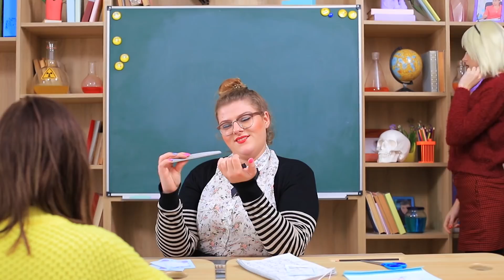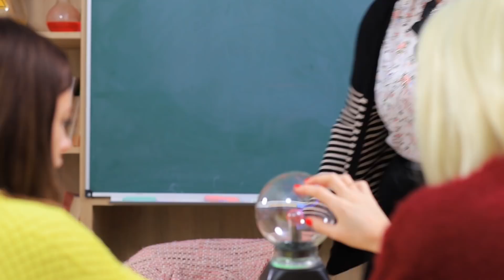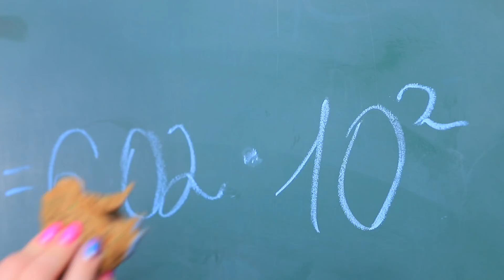Comment Devenir Une Sorcière a L'école ? 10 DIY Pour L'école de Magie Sabrina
Chaque fille magique a besoin de sa propre papeterie magique. Si tu es une petite fée Sabrina, alors tu as certainement besoin d'un stylo en forme de brindille, d'un sac à main de chat noir et d'un étui à crayons en bois.

Matériel :
· Branche de bois
· Gomme noire
· Tiges de feuilles
· Fil fin
· Peinture acrylique
· Crayon
· Cassette
· Argile polymère
· Cure-dents
· Liège
· Couteau utilitaire
· Lumières LED alimentées par batterie
· Bouteilles en verre
· Colle
· Paillettes
· Ficelle
· Fausse fourrure
· Aiguille et fil
· Colle à usage multiple
· Papier mousse
· Feutre
· Chaîne
· Ruban élastique
· Bouton
· Boule en plastique
· Pistolet à colle chaude
· Polissage acrylique
· Taille-crayons
· Bracelet rond
· Carnet de notes
· Peinture soufflée
· Crayon brun
· Ruban adhésif double face
· Photos imprimées de sorts
· Mortier de bois
· Papier de verre
· Soies de brosse
· Éponge de peinture
· Étiquettess imprimées avec les ingrédients des potions
· Boîte en bois vierge avec un couvercle à charnière
· Carton
· Grenouille en caoutchouc
· Caoutchouc mousse
· Ciseaux